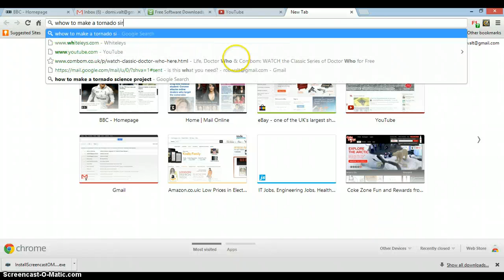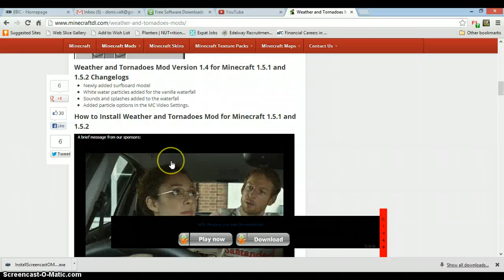tornado survival season 1 ep 1 part 2: who likes creepers?